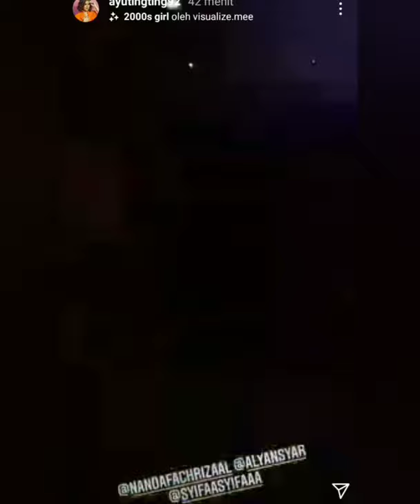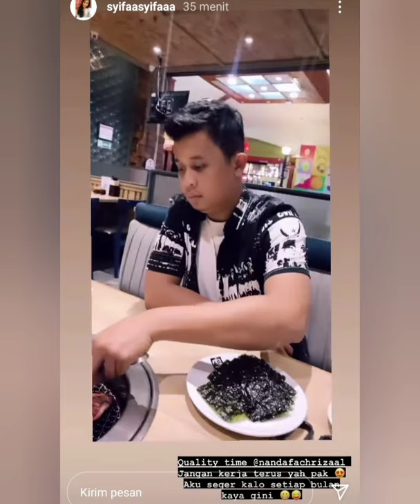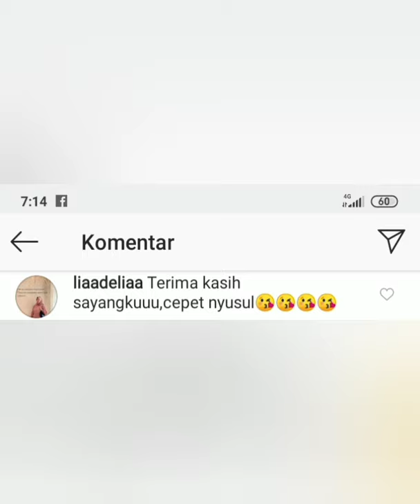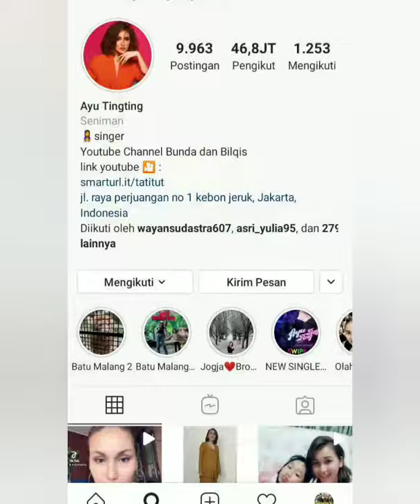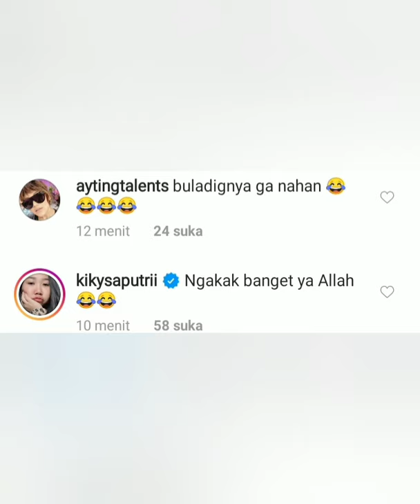Sehari Tak muncul di IG pagi ini ayu muncul cantik dengan tiktok. Dan begini komentar kikysaputri